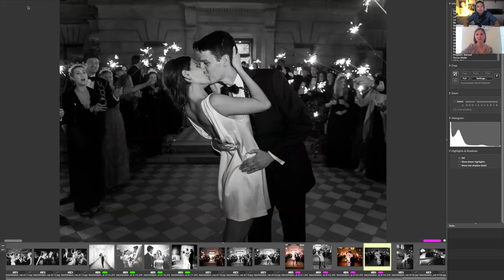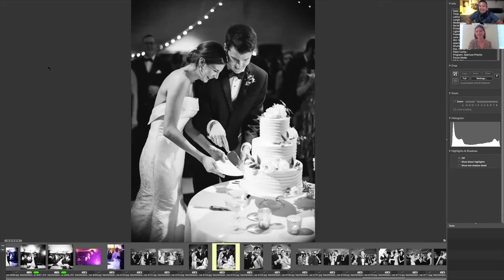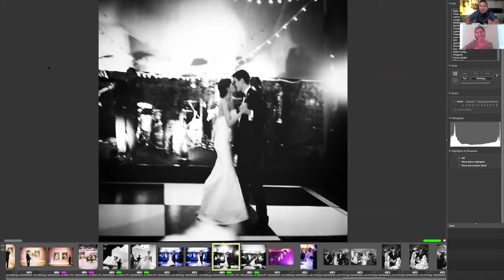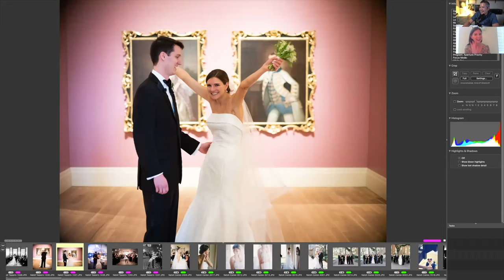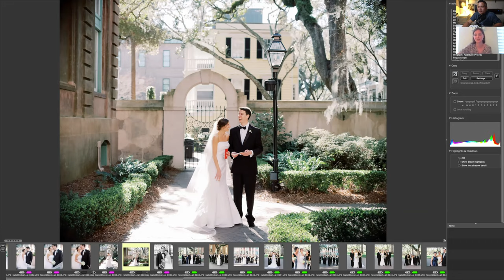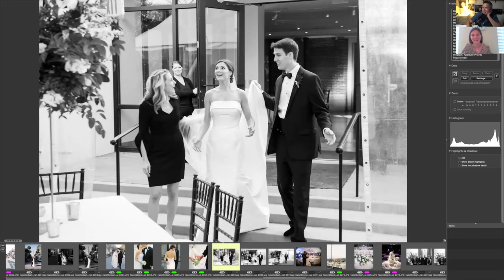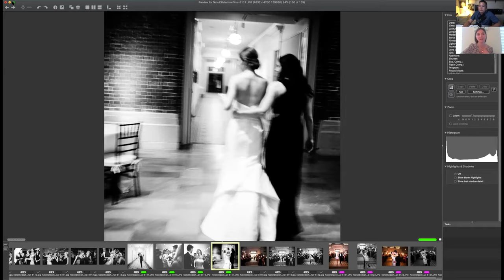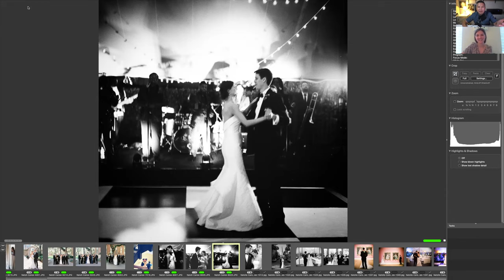Episode #16: How to Find The Perfect Wedding Photographer For You When Planning A Wedding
In this episode, Elaine discusses her experience with her wedding photographs. We talked about the whole process of searching the perfect fit.  From searching  the perfect photographer who is available and willing, from aesthetic to budge;  from shooting her wedding and the experience that came with it to final delivery of photos- we touched on all of them! We even went through some images from the wedding!